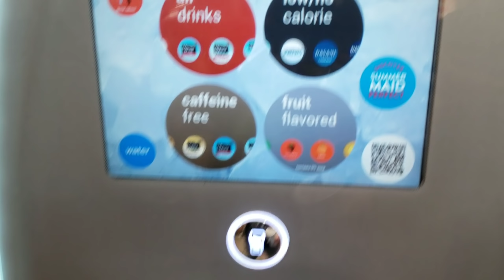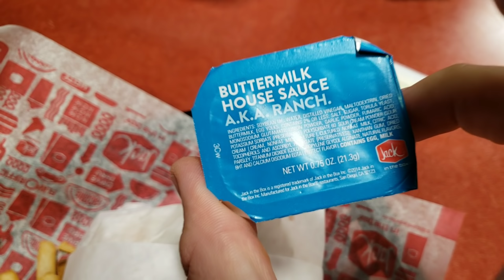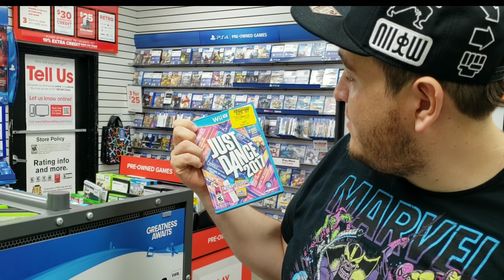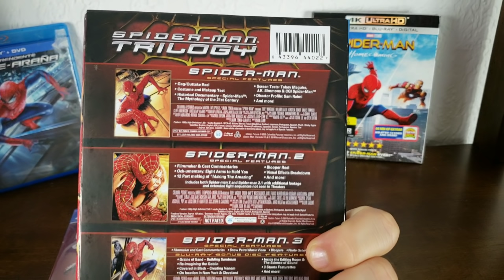VLOG- UNBOXING SPIDERMAN |PS4| INVITADO -TJBANDSTAR69-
Coleccion de Videojuegos